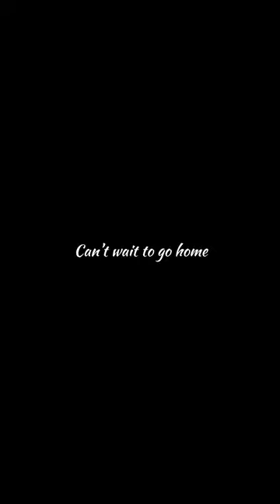One friend left to sell clothes(Harry Potter edition)